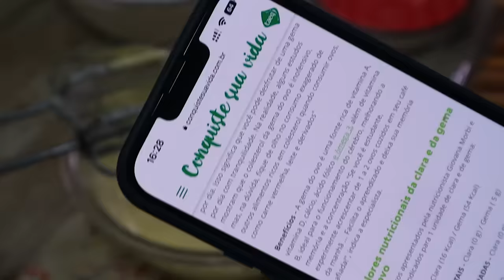RECEITA "ORIGINAL" DO VERDADEIRO TIRAMISÙ ITALIANO 🇮🇹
Aprenda comigo nesta receita de tiramisú, um jeito fácil e deliciosa de e fazer este que é um tipo de pavê Italiano. feito basicamente da mesma forma que os italianos, este tiramissu é vai dar agua na boca de todo mundo e tirar elogios até mesmo de quem não gosta de sobIremesa.
é serio, fazia tempo que não comia uma sobremesa tão gostosa como essa, façam esta receita de tiramisú e se surpreenda com o sabor :D

INGREDIENTES:
Merengue Suíço:
200g Clara de ovos (6 unidades)
100g Açúcar (meia xícara)

Creme de Gemas
05 Gemas de ovos
100g Açúcar (meia xícara)
30ml de Rum ou outra bebida forte do teu gosto (opcional)

Creme de Chantily:
240g Creme de Leite fresco
350g Queijo Mascaropone

Para Montagem:
300ml Café Forte Pronto
30ml (no total) de Rum ou outra bebida forte do teu  gosto (opcional)
01 Pacote de Bolacha Champagne (300g)
30g Cacau em pó

SIGA-ME @will_procopio